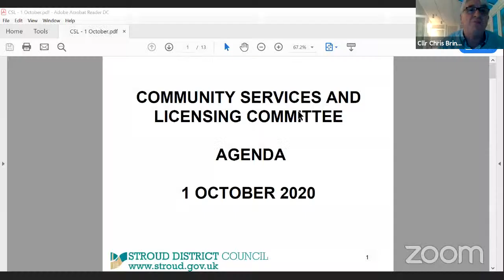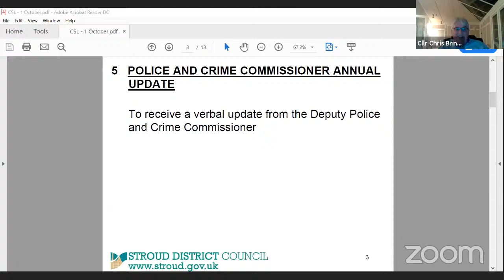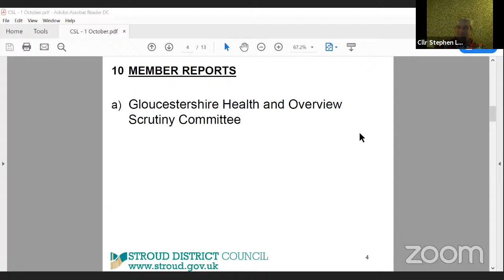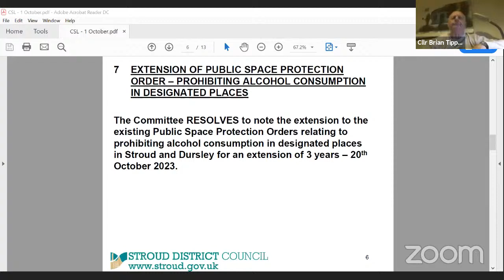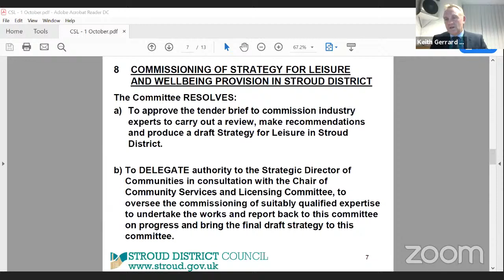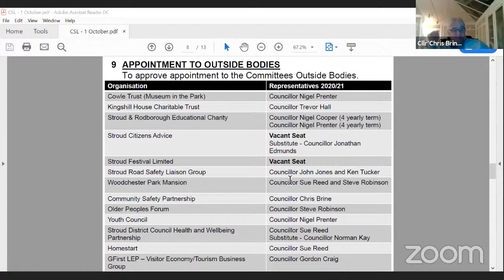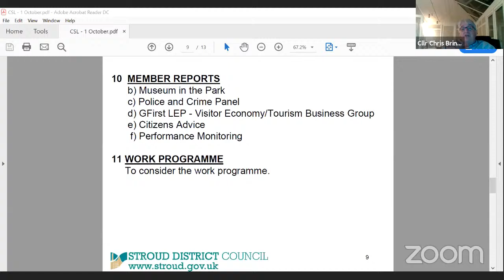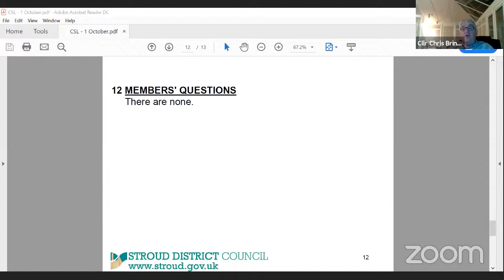Community Services & Licensing Committee